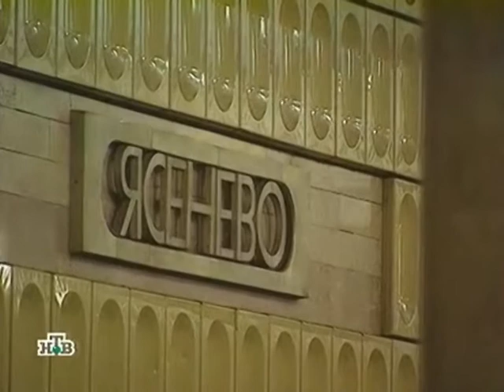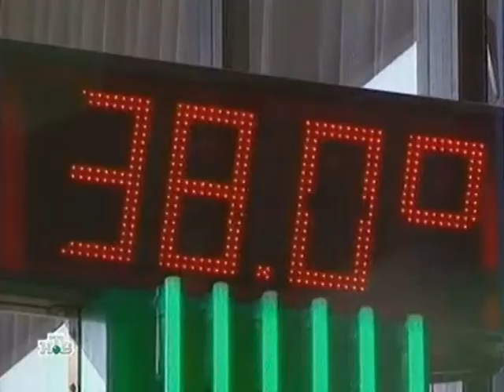Alex Dar & НТВ. Стихия. Глобальное потепление. / Global warming.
Катастрофическая программа о панике глобального потепления. Механизм глобального потепления запущен и его уже не остановить. Комментарии руководителя Росгидромета Александра Бедрицкого